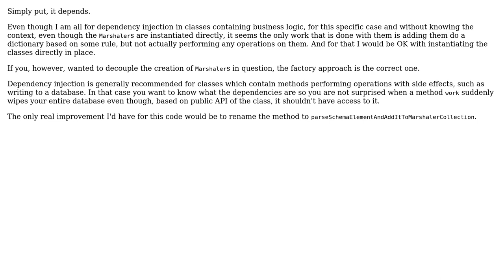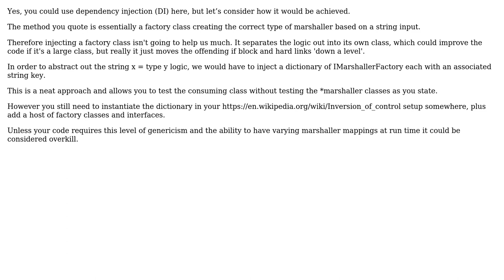Software Engineering: Dependency injection use in "Clean Code" by Robert Martin (2 Solutions!!)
Software Engineering: Dependency injection use in "Clean Code" by Robert Martin

With thanks & praise to God, and with thanks to the many people who have made this project possible! | Content (except music & images) licensed under CC BY-SA | Music | Images & others | With thanks to user ThamP user Peter Mortensen user kevin cline user Ewan user Andy and the Stack Exchange Network Trademarks are property of their respective owners. You are responsible for your own actions.